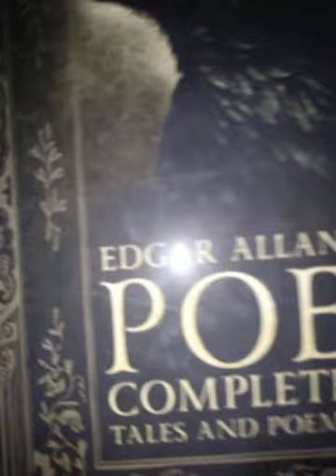The Raven. A Rivoting Recitation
A Rivoting recitation of Edgar Allen Poe's iconic work, The Raven

I am the author of 2 action packed, non-stop thrill ride novels, and 1 non fiction book exposing police corruption in my city.

A lot of people make claims of police corruption, but they rarely ever uncover the necessary documents to irrefutably prove their claims. Although they may be correct, the lack of physical evidence, and the inability to present the information in a coherent narrative, leaves the accused cops enough wiggle room to hide behind terms like slander, defamation of character, and conspiracy theory. Well, dear reader, those days are over.

This work, Big Game Hunting, is clear proof of corruption within the Texas City Police Department. Matthew Daniels lays out his case using eye witness testimony, newspaper articles, emails, court records, arrest records, and testimony from Texas City Police Officers themselves, which prove beyond a shadow of a doubt that there was corruption within the Texas City Police Department, that was not only sanctioned by the administration, but covered up as well.

Matthew Daniels eloquently documents the war that he waged, along with his brother, Joshua Daniels, against the Texas City Police Department, and he details how the two of them went ‘Big Game Hunting’, and mounted the heads of several prominent people on their wall.

Reader, this work is EXPLOSIVE. Matthew Daniels shows that the same Texas City Police Officers who were charged with arresting criminals, were the worse criminals around. This is definitely a must read.

Suicide Note
Growing up on the rough streets of Dickinson, Tx in one of the worst neighborhoods in the city, a young man by the name of A.B. is doing everything in his power to make it out of his criminal lifestyle before it kills him. Never really knowing his father, and having a drug addicted mother, A.B. and his younger sister have lived in poverty all of their lives. At a young age, A.B. vows to change all of that, and he's willing to do any and everything to achieve his goals. Even if that means he must sell drugs to his community, rob anyone with a dollar, and also murder anyone who gets in his way.

In his attempts to get rich and legit, A.B. runs into a street smart older white woman named Layla who appears to be everything he wanted and more. With Layla's help, the two of them come up with a scheme to end all schemes. The pair goes on a crime spree in Galveston County that leaves enemies dead, police officers baffled, gang members wanting their heads on a platter, and their roller coaster Bonnie and Clyde type romance even leaves A.B. suspicious of Layla's real intentions. Does she really love him? Does she really want to see him succeed? Will the two of them ride off into the sunset with enough cold hard cash to live a lavish lifestyle and never look back? Or, will this whirlwind romance/criminal enterprise usher young A.B. into an early grave?

You have to read his Suicide Note to find out.

When a violent and bloody gang war erupts on the streets of Texas City, Tx, Detective Derrick Rose and Officer Sierra Martin scramble to chase down clues and killers in an attempt to quell the violence and bring peace back to their beloved City. As the body count rises, and time runs out, the pair of Texas City cops find out that no one is safe from the carnage. Gang bangers, law abiding citizens, small children, and even law enforcement are dropping like flies.

            Detective Rose remembers all too well the last gang war fought between the Dramaside Hooligans and the Southlane Villains before the two criminal organizations formed a truce, and it quite literally shook Texas City to its core. Following leads and dodging bullets, Detective Rose and Officer Martin, realize that in order to stop the killing, they have to first find out why the killing began in the first place. Who decided to break the truce, and why?

            Which gang will come out on top? Will the TCPD be able to successfully bring an end to the war? Will peace ever return to the streets of Texas City, or is homicide the new norm? All of these questions and more will be addressed and answered in Thicker Than Water. Buckle your seatbelt and hold on tight, dear reader, you are in for a bumpy ride.